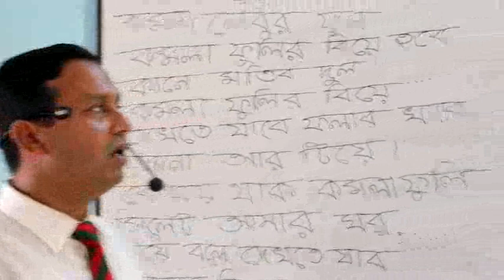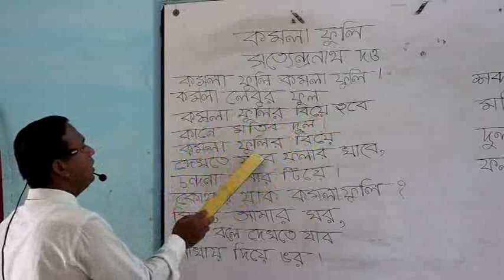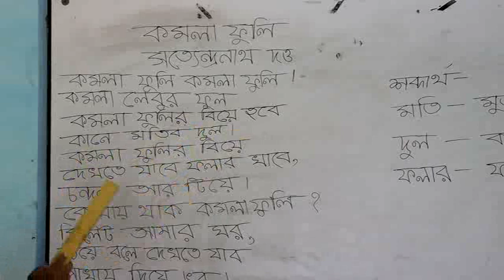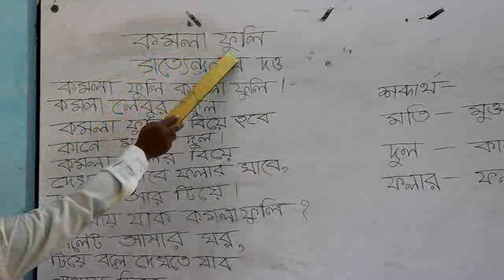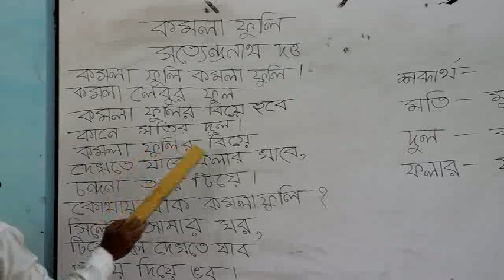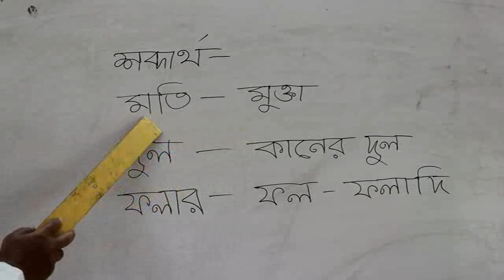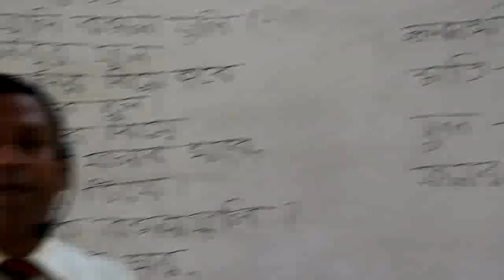Bengali (KG) Class - Ghatail Cantonment Public School and College